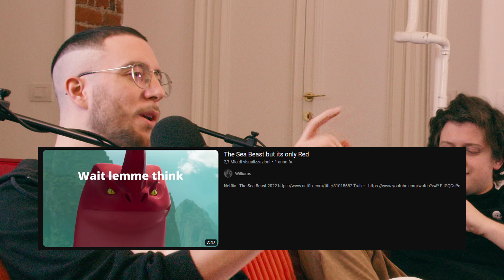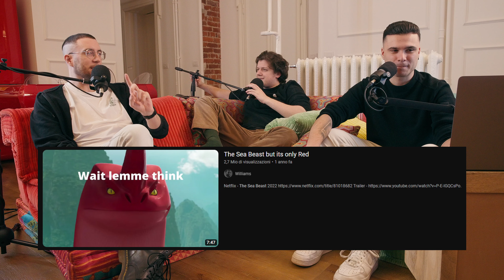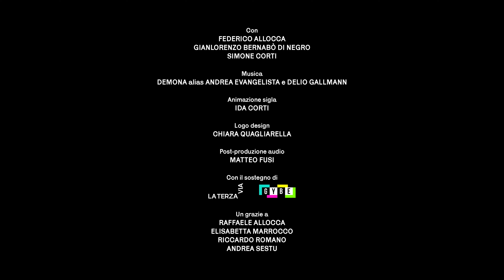I film che ci hanno fatto più ribrezzo - Solfa Ep. 2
In questo episodio di Solfa vediamo e commentiamo alcune scene tratte dai film che contengono personaggi o situazioni che ci hanno fatto ribrezzo.
Cosa dovremmo guardare nel prossimo episodio?

Con Federico Allocca, Gianlorenzo Bernabò Di Negro, Simone Corti
Musica DEMONA alias Andrea Evangelista e Delio Gallmann
Animazione sigla Ida Corti
Logo design Chiara Quagliarella
Post-produzione audio Matteo Fusi
Con il sostegno di Associazione La Terza Via e GYBE Studio
Un grazie a Raffaele Allocca, Elisabetta Marrocco, Riccardo Romano, Andrea Sestu

00:00 - Intro
02:59 - The Sea Beast (2022)
05:24 - The Host (2006)
12:39 - King Kong (2005)
16:08 - Society (1989)